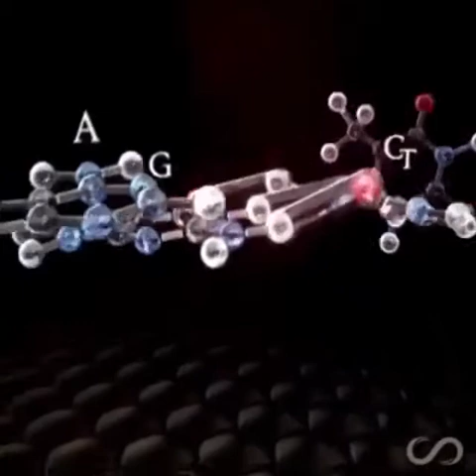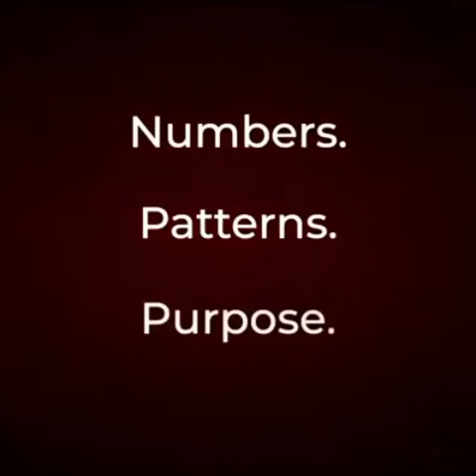Fraktal olayı tam bu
Fraktal; matematikte, çoğunlukla kendine benzeme veya oransal kırılma özelliği gösteren karmaşık geometrik şekillerin ortak adıdır.

Fraktallar, klasik, yani Öklid (Euklides) geometrideki kare, daire, küre gibi basit şekillerden çok farklıdır. Bunlar doğadaki, Öklid'çi geometri aracılığıyla tanımlanamayacak pek çok uzamsal açıdan düzensiz olguyu ve düzensiz biçimi tanımlama yeteneğine sahiptir.

 Fraktal terimi parçalanmış ya da kırılmış anlamına gelen Latince "fractus" sözcüğünden türetilmiştir.

İlk olarak 1975'te Polonya asıllı matematikçi Benoit B. Mandelbrot tarafından ortaya atılan kavram, yalnızca matematik değil fiziksel kimya, fizyoloji ve akışkanlar mekaniği gibi değişik alanlar üzerinde önemli etkiler yaratan yeni bir geometri sisteminin doğmasına yol açmıştır.